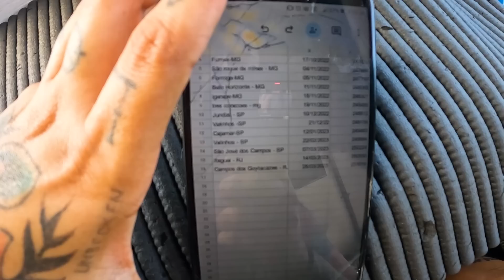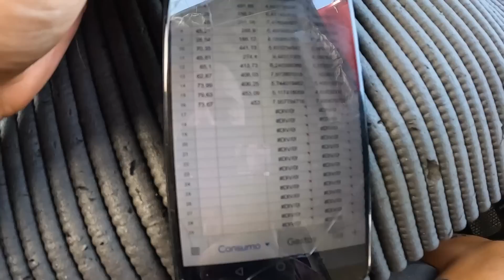A JANELA DO MOTORHOME CAIU NO MEIO DA RODOVIA